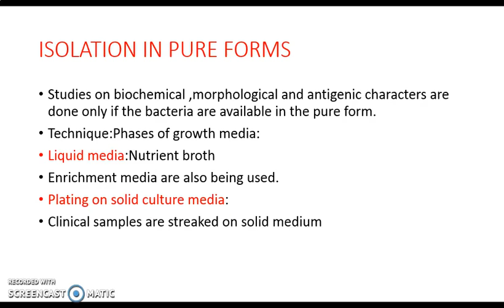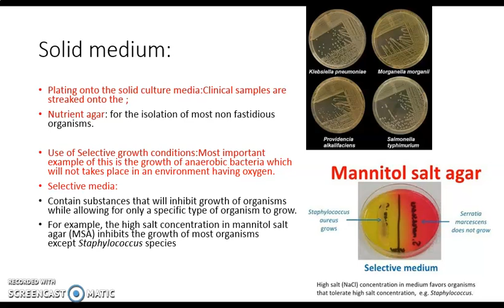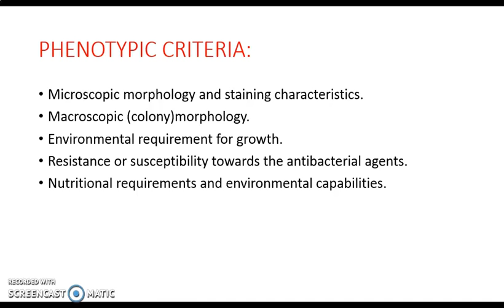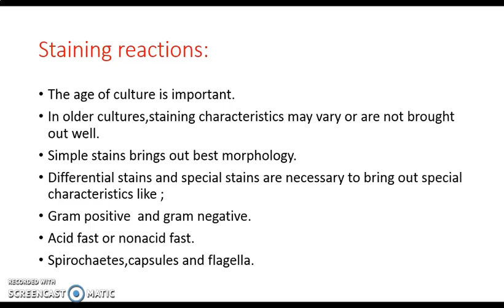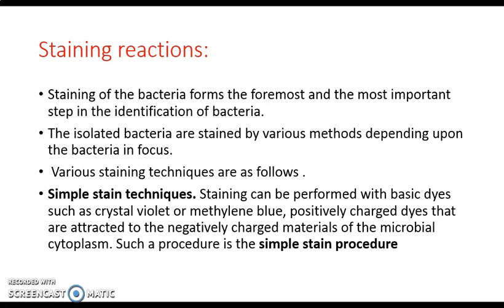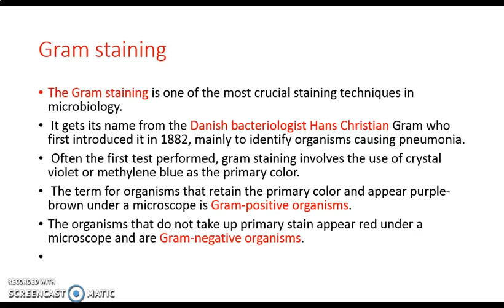ISOLATION OF BACTERIA CULTURE MEDIA AND STAINING REACTIONS